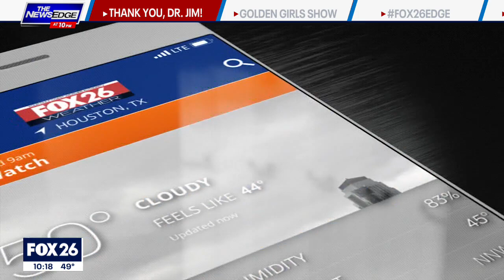FOX 26 Weather Team leaves behind goodbye messages for Dr. Jim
Our FOX 26 Weather Team left behind some goodbye messages for Dr. Jim Siebert as Wednesday was his final broadcast on FOX 26 after 15 years.